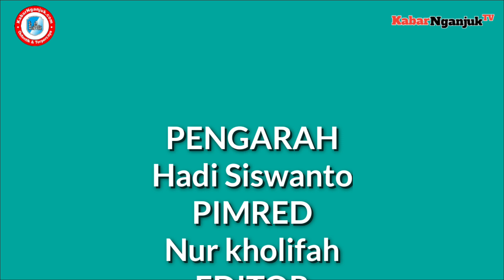TAK KUNJUNG PULANG, NENEK BERUSIA 80 TAHUN TERJEBUR KE SUNGAI - KABARNGANJUK.COM